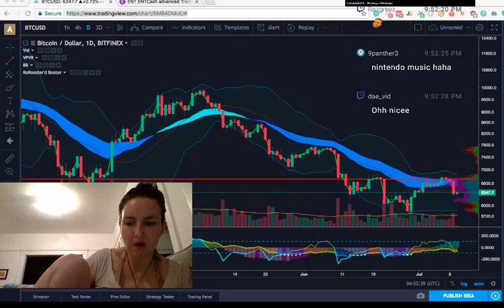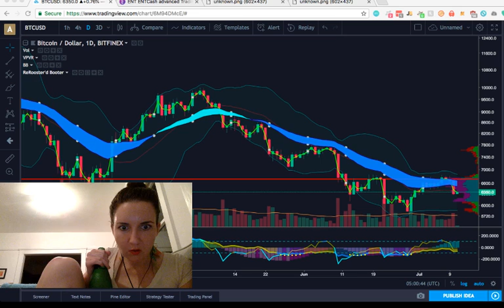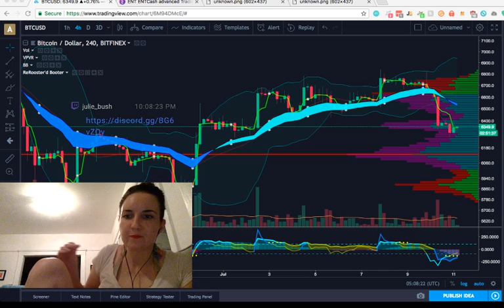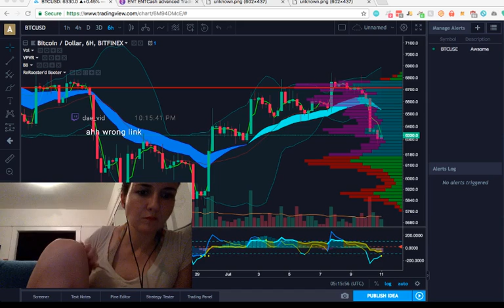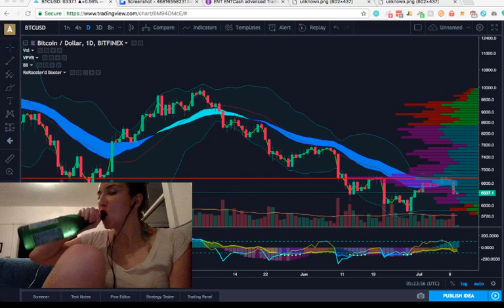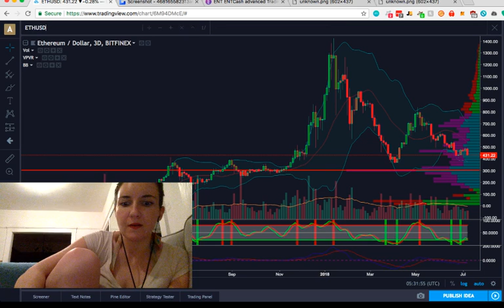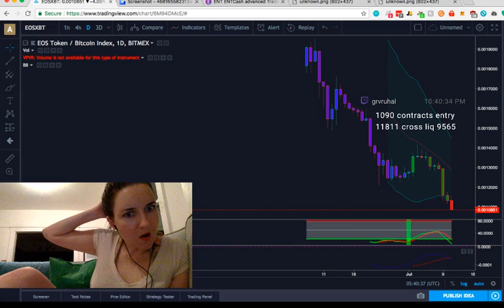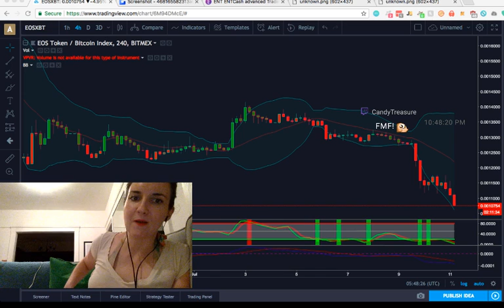Bitcoin You Coy Little Minx PLUS $ETH $SC $FMF AND YOUR QUESTIONS ANSWERED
Bitcoin You Coy Little Minx PLUS $ETH $SC $FMF AND YOUR QUESTIONS ANSWERED -- Watch live